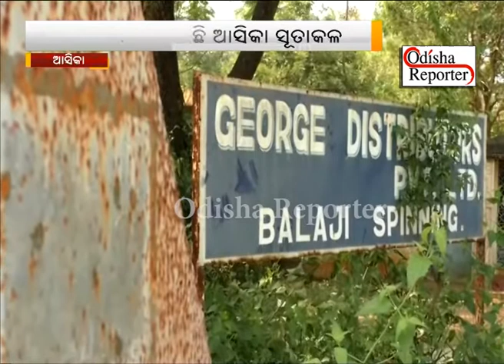ଭୁତକୋଠି ପାଲଟିଛି ଆସିକା ସୂତାକଳ